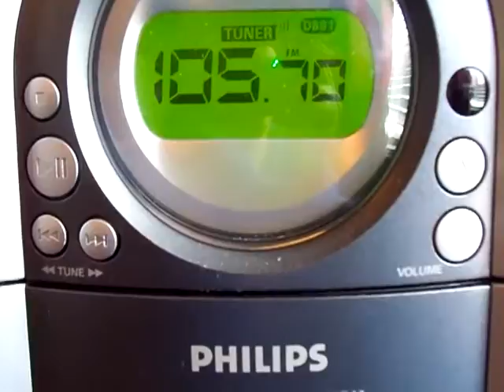My Edited Video